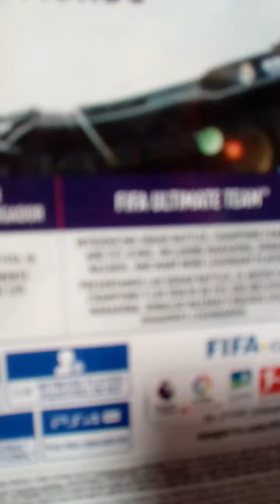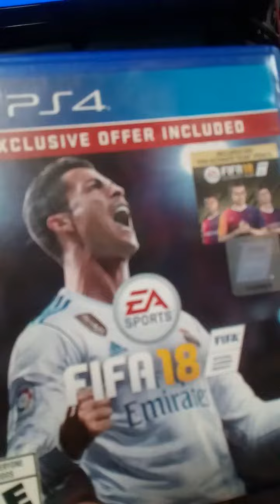Unboxing Peluche Chicas Superpoderosas Y Fifa 18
Hola Amigos De Youtube Después De Mucho Tiempo Ausente En Este Canal Les Traigo Un Nuevo Unboxing De Mi Peluche De Las Chicas Superpoderosas Y El Juego De Fifa 18 Con La Actualización De La Copa Del Mundo Russia 2018 Si Quieren Que Juegue El Mundial De Russia Con Alguna Selección Ya Sea Portugal Colombia Peru O Mexico Me Dicen En Los Comentarios Que Dios Los Bendiga Suscribansen Delen Like Comenten Gracias

Bienvenidos A Dash Camacho Coleccionista Y Gameplays